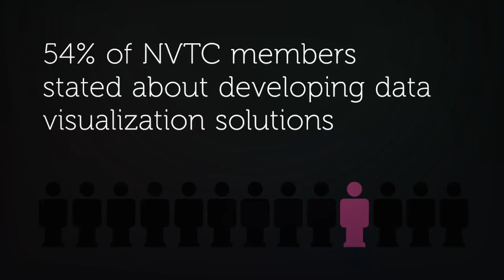Few Lesser Known Facts about Data Analytics and NVTC for 2018 - Dexlab Analytics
DexLab Analytics is one of the industry leaders in training professionals for Big Data and Analytics. We have courses on SAS, Big Data Hadoop, MS Excel VBA, R Programming and Analytics and Predictive Modelling. We also provide comprehensive training packages for corporates.